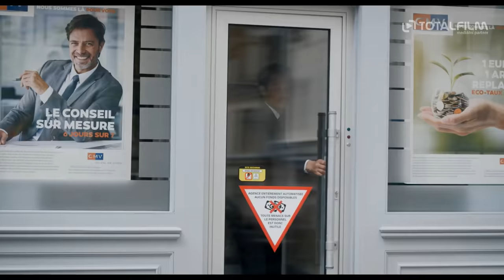Co jsme komu všichni udělali? (2022) CZ Dabing HD trailer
v kinech od: 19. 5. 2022 CinemArt | odebírat kanál náš web
Claude a Marie Verneuilovi se vrací. A pochopitelně je s jejich rozvětvenou rodinou čekají zcela nové problémy. Opravdu velké a početné problémy.
Claude a Marie Verneuilovi v prvním filmu provdali i čtvrtou dceru a ve druhém úspěšně udrželi všechny své dcery i jejich rodiny ve Francii. A právě když se jim je podařilo přesvědčit, aby nikam neodjížděli, nečekali, že všichni skončí v jejich malebném Chinonu a budou je mít víceméně pořád za krkem. Za péči a starostlivost se jim dcery i se svými rodinami chtějí odvděčit a využijí k tomu skutečnost, že Claude a Marie slaví čtyřicet let společného života. Začnou pro ně připravovat velkou oslavu v jejich rodinném domě, a protože to musí být oslava opravdu pořádná, pozvou do Francie i rodiče svých manželů. Claude a Marie tak budou muset pod svou střechou přivítat rodiče zeťáků Rachida, Davida, Chaa a Charlese. Tento „rodinný“ sraz slibuje, že bude hodně bohatý na nejrůznější události. Stačí k tomu už jen to, že tyto rodiny jsou z nejrůznějších koutů světa a rozhodně je nespojuje ani stejná víra. Nechte se překvapit a hlavně pobavit.